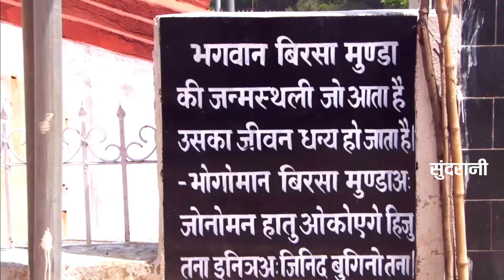Mere Birsa Tumse Lagan Lagi Re - HD Video Song - 2019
Mere Birsa Tumse Lagan Lagi Re - मेरे बिरसा तुमसे लगन लागी रे - HD Video Song  2019 - Nagpuri Song

*Song Title            : Mere Birsa Tumse Lagan Lagi Re
*Singer                   : Lalit Kol
*Lyricist                  : Lalit Kol
*Music Director     : Sachin Upadhyay
*Director                 : Mohan Sundrani
*Producer               : Lakhi Sundrani
*Editor                     : Madhu
*Graphic                  : Sushil Yadav
*You-Tuber              : Dasharath Thakare